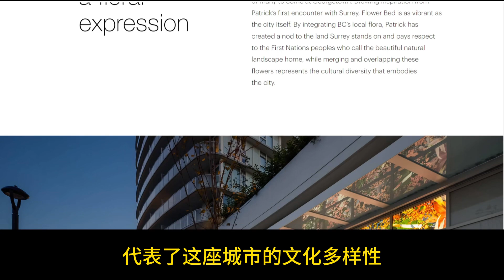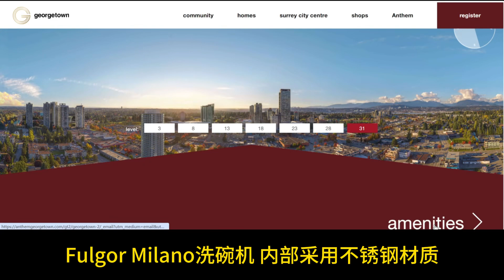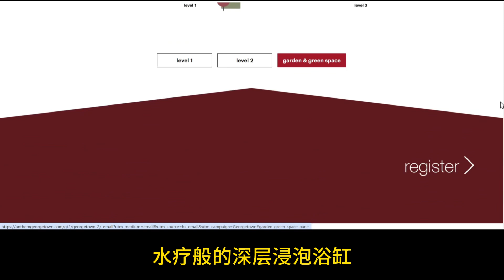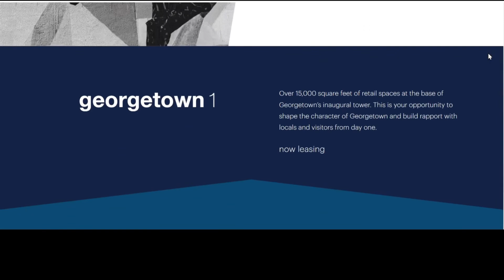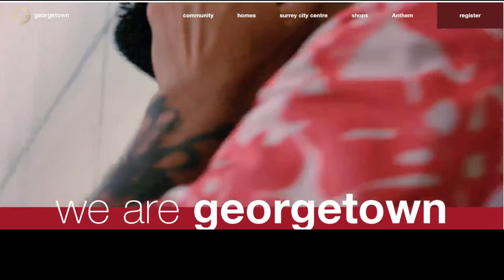天车站/大学城/购物中心 , 素里中心最大项目, 明日之星